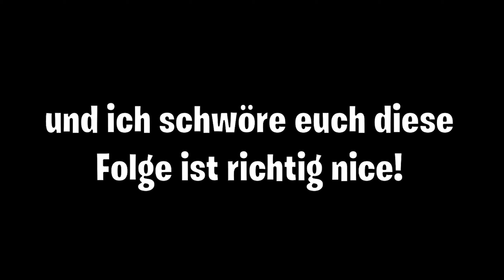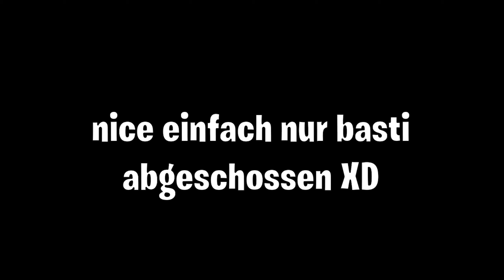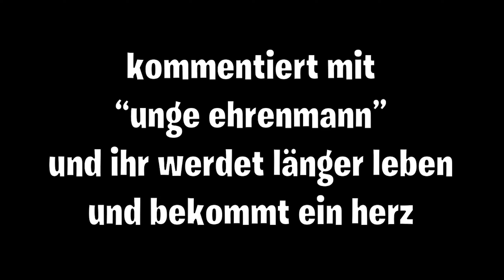⚔️ Der nächste KILL.. (Minecraft SURO #06)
Der nächste Kill für uns in Minecraft SURO!

💬 TeamSpeak▸
TheFabo.de

🎵 Musik▸